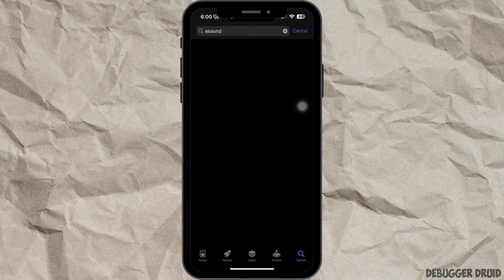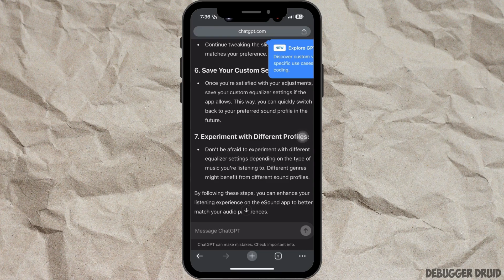How to Use eSound Equalizer Settings | Customize Your Sound Experience (2024)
Want to enhance your listening experience on eSound? This video will guide you through the steps to customize your sound using eSound’s equalizer settings.

In this guide:
0:00 - Introduction
0:05 - How to Use eSound Equalizer Settings

Learn how to adjust bass, treble, and other sound frequencies to create the perfect audio profile. Discover tips on setting up presets that match your favorite music genres.

Customize your sound on eSound and enjoy music like never before!